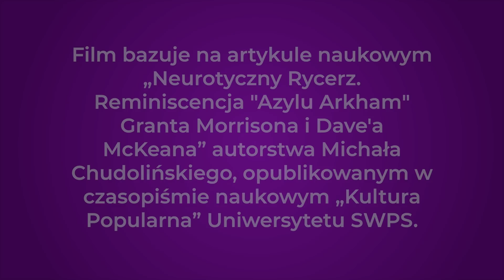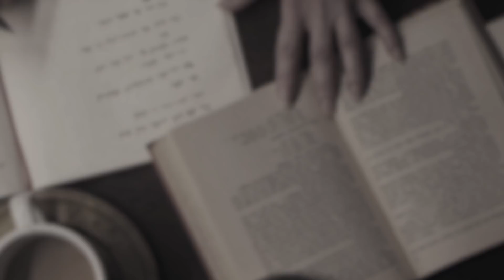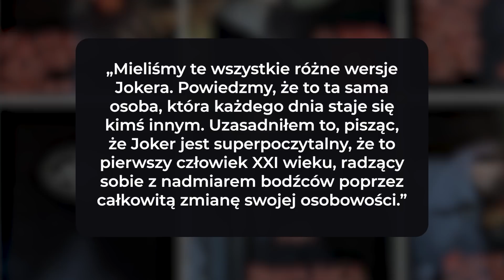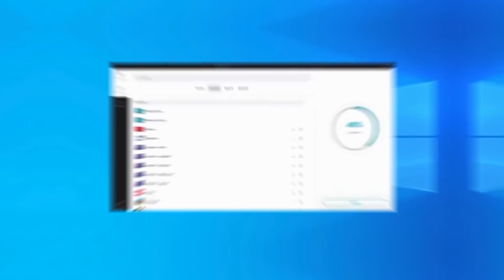Batman i archetyp cienia | Azyl Arkham według Carla Junga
Wejdź na - i wpisz kod promocyjny: wojnaidei by zyskać 83% zniżki i 4 dodatkowe miesiące gratis.

W grach z cyklu Batman: Arkham Asylum odbija psychologia i filozofia jednego z ojców psychoanalizy, Carla Gustava Junga, a szczególnie wszystkim jego koncepcji Cienia jako składnika osobowości.